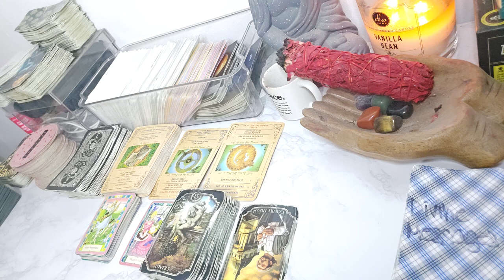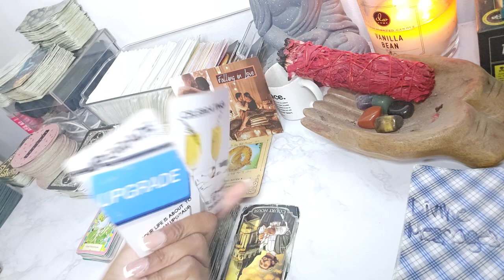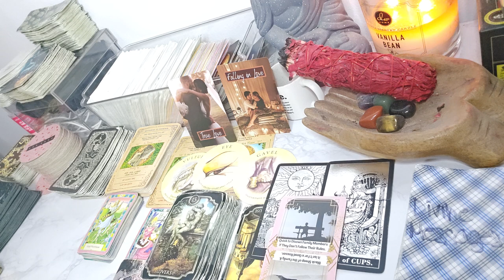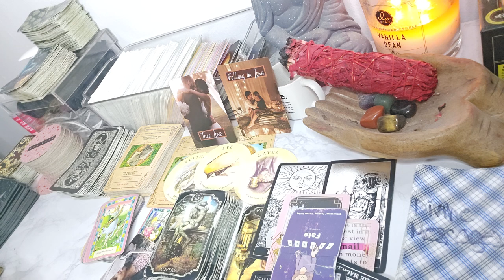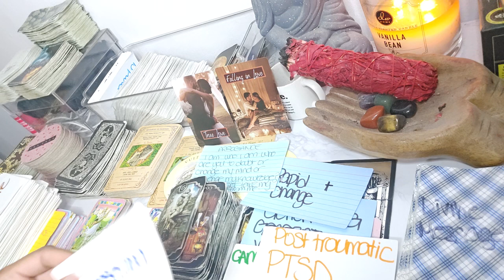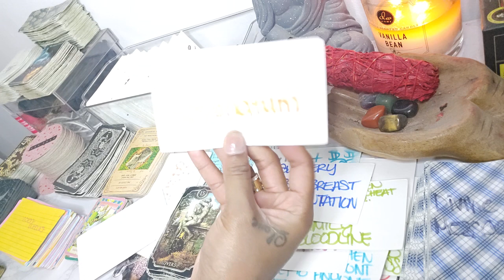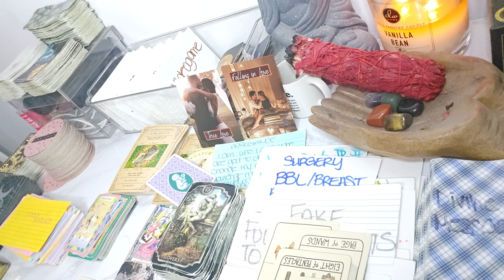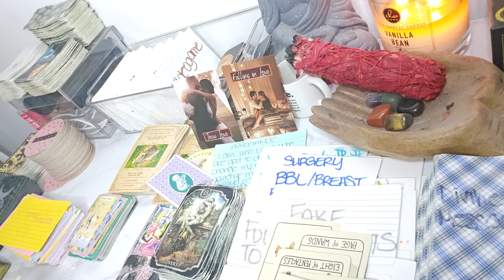VIRGO ♍️ MASCULINE BEING SENT AS A DECOY TO FAKE DOCUMENTS TO HAVE CHILDREN REMOVED FROM YOUR HOME